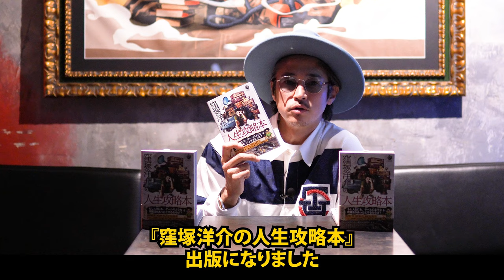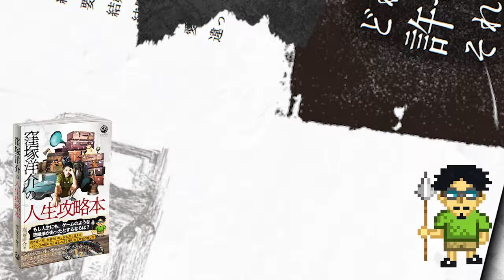【大ヒット中！】『窪塚洋介の人生攻略本』大ヒット御礼記念トーク 編集者北里洋平「時代が洋介さんに追いついてきた」なぜ過去最高の勢いで売れているのか【発売早々に４刷決定！】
窪塚洋介６年ぶりの最新刊
Amazon、全国書店にて発売中！！
発売１週間で重版決定！
そして繰り返し、増刷しついに4刷！
王様のブランチでも紹介され、今話題沸騰中の

今回は大ヒットを記念し、
NORTH VILLAGE U.D.A River City店にて行われた対談をお届け！
過去最高の勢いで売れている『窪塚洋介の人生攻略本』、
そのヒットの要因に、編集者北里洋平が迫る！

・編集者の予想を超えて腸活のメッセージが刺さった理由とは？
・家族を持つ人へのメッセージとは？